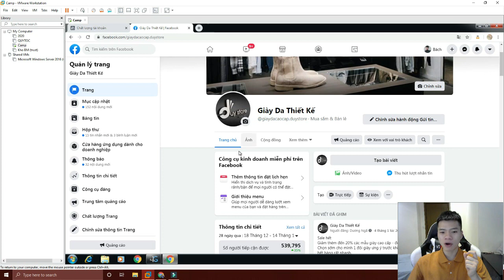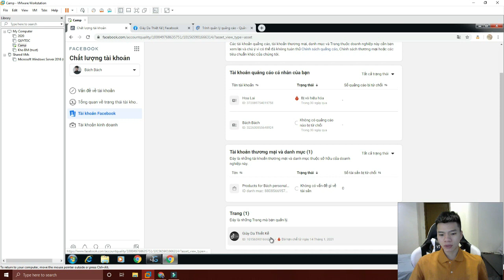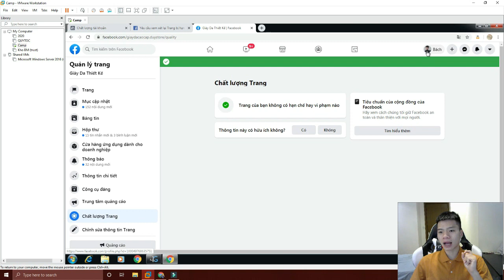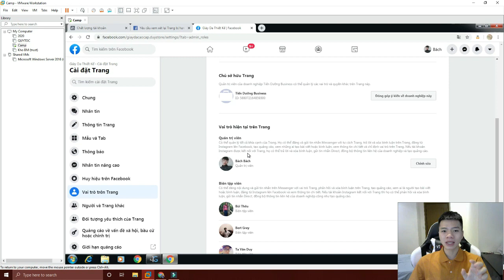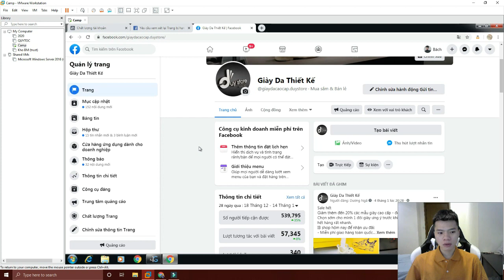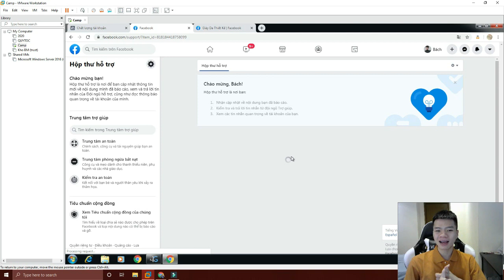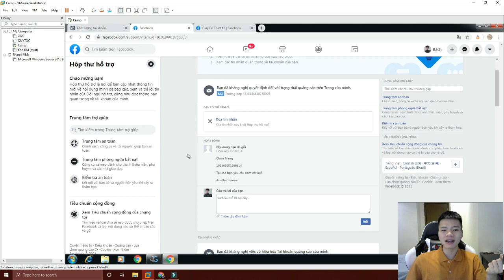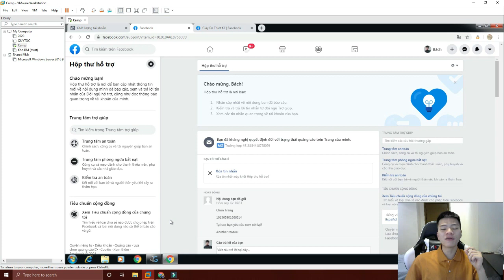Kháng nghị Fanpage bị hạn chế quảng cáo tỉ lệ cao nhất 2022 | Quý Tộc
Ủng hộ Quý Tộc bằng cách sử dụng các dịch vụ sau:

. Kháng nghị Fanpage bị hạn chế quảng cáo tỉ lệ cao nhất 2021 | Quý Tộc
KHÁNG HẠN CHẾ QUẢNG CÁO FANPAGE

My Page ID: 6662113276xxxx currently under Disabled Ad.
I believe I have read Facebook Policy carefully, and strictly follow Facebook Advertising Policy.
Hence, kindly raise this case at the highest urgency and remove this feature limit so that my work will not be halted.

-THỜI GIAN XEM XÉT 5-7 NGÀY

Trong trường hợp page không được mở
1. Để một tài khoản sạch xác minh danh tính giữ quyền quản trị Fanpage.
2. Xóa hết tài khoản khoản thành viên khác ra khỏi trang, đặc biệt các tài khoản bị hạn chế hoặc lịch sử nợ tiền, vi phạm chính sách. Các tài khoản sạch có thể giữ lại.
3. Kiểm tra lại các nội dung bài viết hình ảnh xem có vi phạm chính sách của facebook hay không ? Đặc biệt hình ảnh sản phẩm có thương hiệu và xóa khỏi fanpage.
4. Duy trì hoạt động của fanpage như bình thường, đăng bài mới. Chú ý không đăng nội dung vi phạm chính sách.
5. Thời gian chờ đợi 2 tuần – 2 tháng Fanpage sẽ được active trở lại.
▶️Playlish:
-Nuôi dàn tài khoản Facebook để chạy quảng cáo bền vững

Nếu bạn có câu hỏi cần mình giải đáp hãy commen ở phía dưới hoặc nhắn tin qua Facebook cá nhân, mình luôn sẵn sàng cho đi tất cả những gì mình có một cách chân thành nhất ^^